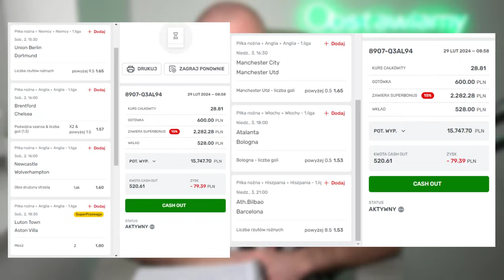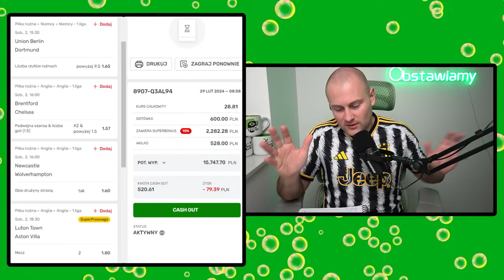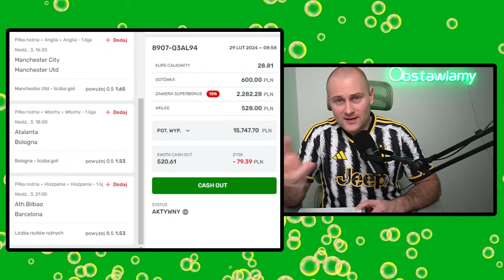7 moich TYPÓW na 15 TYSIĘCY ZŁOTYCH + 5 KUPONÓW na dziś!